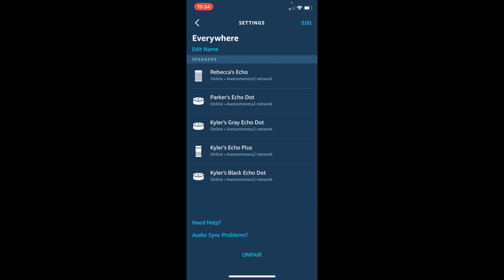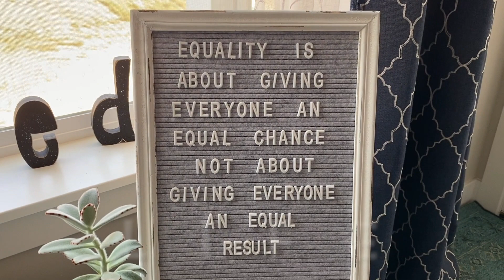Everything Wrong with Alexa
Alexa is far from perfect and it's frustrating that nobody is talking about it! Do you have any solutions with your integrations and the things you ask of her?